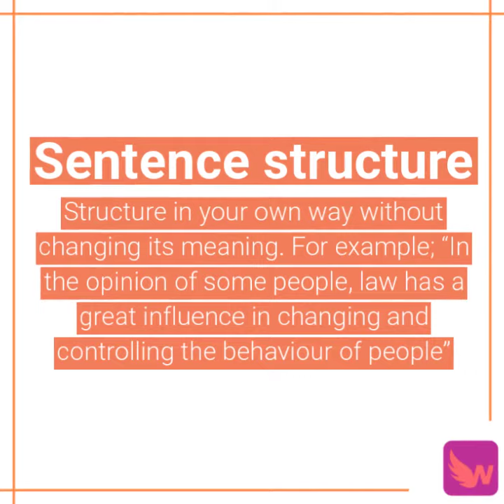IELTS - How to paraphrase - Wings Education Australia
Tips & Tricks For Paraphrasing: Learn how to paraphrase using the easiest method.

Wings Education Australia
PTE, IELTS & NAATI CCL - Brisbane - Gold Coast